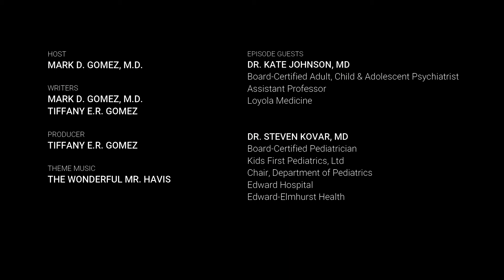Myths vs. Facts: COVID & Kids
So much information is being thrown at us regarding COVID19, so it's understandable that many of us feel overwhelmed or confused by what we hear and read. This is certainly true when we consider what has (or has not been) explored regarding the impact that the novel coronavirus is having on children. That's why this week's edition of Myths vs. Facts was so important. Please check out this short segment from this week's podcast to hear me and my expert panelists set the record straight.
We were unable to get through my entire list of statements during this week's podcast, so I served up another helping of Myths vs. Facts in yesterday's video blog. Be sure to check out Part 2

TO YOUR HEALTH WITH DR. G™
Wednesdays LIVE